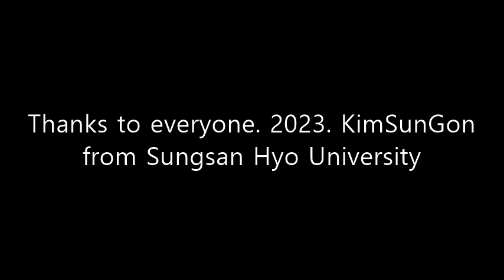Art, Science, Capital and Space Maya Digital Media on Screen 2023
Thanks to everyone. 2023. KimSunGon.
from Sungsan Hyo University.
작품제목 : Art, Science, Capital and Space Maya
사이즈 : 1024x1024(pixel) / 16:9 (Display aspect ratio)
재료 : Digital Media on Screen
제작연도 : 2023
아티스트 경력 :
2022 어반플루토 개인전  Point : 시작의 시작
2023 한국기초조형학회 레스터 국제초대작품 그룹전

아티스트 노트 : 선과 점 그리고 반복을 통해서 미술, 과학, 자본이 공유하고 있는 상징적이고 회화적인 요소들을 보여주고자 했다. 미술, 과학, 자본세계들을 뉴미디어아트에서 많이 사용되는 컴퓨터코드를 통해서 시각화작업을 통해서 디지털 미디어 아트 작품을 만들었다. 자본, 과학, 예술은 겉으로 보이기에는 표현방식이나 작동방식은 달리 움직이는 것으로 보인다. 하지만 이 3가지 요소들은 서로간에 영향을 주고 성장을 시켜주고 변화를 주는 요소들이기도 하다. 자본은 동전과 화폐, 과학은 유전자DNA사슬, 예술은 타원과 선이라는 구성요소들을 가지고 있다. 이들은 원형과 선을 통해서 형태적으로 공유될 수 있는 개념이자 영역들이기에 작품에서 표현되어졌다.

Title of work: Art, Science, Capital and Space Maya
Size: 1024x1024(pixel) / 16:9 (Display aspect ratio)
Material: Digital Media on Screen
Production year: 2023
Artist Career:
2022 Urban Pluto solo exhibition Point: The beginning of the beginning
2023 Korean Society of Basic Art and Design Leicester International Invitational Group Exhibition

Artist Note: I tried to show the symbolic and pictorial elements shared by art, science, and capital through lines, dots, and repetition. I created a digital media art work by visualizing the worlds of art, science, and capital using computer codes widely used in new media art. On the surface, capital, science, and art appear to operate in different ways of expression and operation. However, these three elements are also elements that influence each other, cause growth, and change. Capital has the following components: coins and currency, science has the following components: genetic DNA chains, and art has the following components: ovals and lines. These are concepts and areas that can be shared morphologically through circles and lines, so they were expressed in the work.